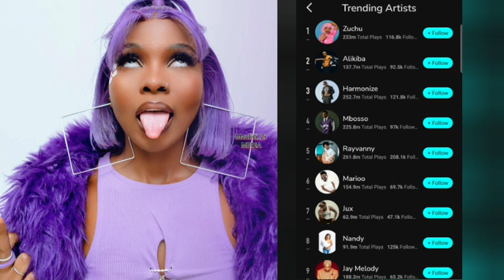Zuchu anafanya kuwakusanya wasanii wote, wakike na wakiume/ Dada wajoto huyu....